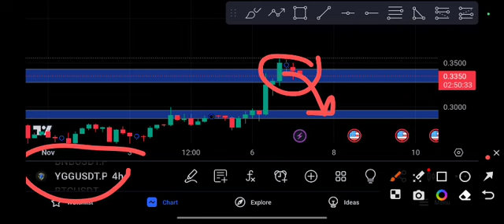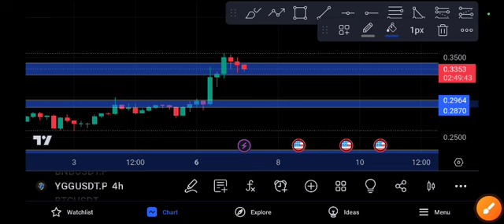YGG coin Price Prediction YGG coin analysis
Queries Solved:
1.  today target
2.  price today
3.  price prediction
4.  token today target